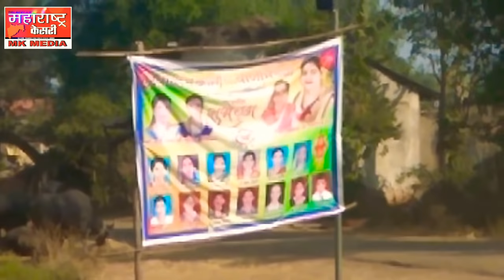महाराष्ट्र केसरी,दि,17 नोव्हेंबर - सौन्दड येथे मंडईच्या जागेवर घाणीचे साम्राज्य.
महाराष्ट्र केसरी,दि,17 नोव्हेंबर -  सौन्दड येथील मंडईच्या जागेवर घाणीचे साम्राज्य ग्रा.प.ला स्वछते चा विसर.